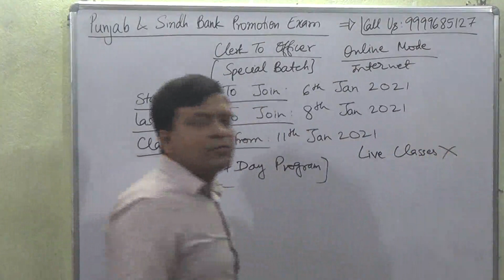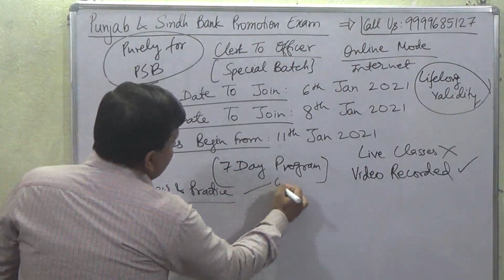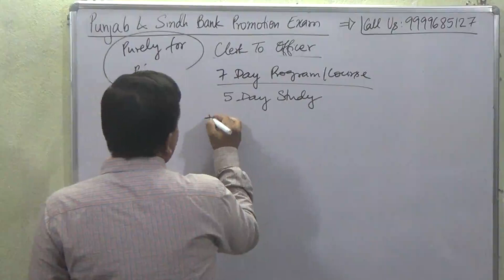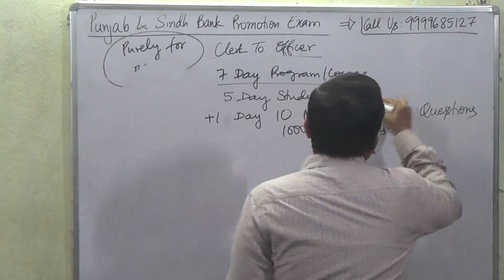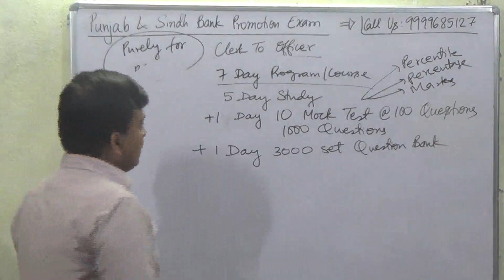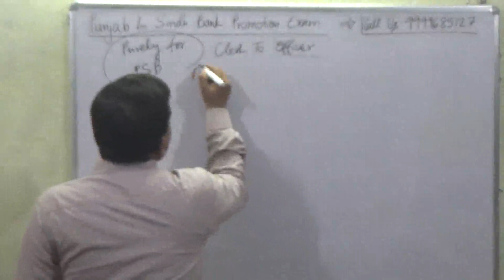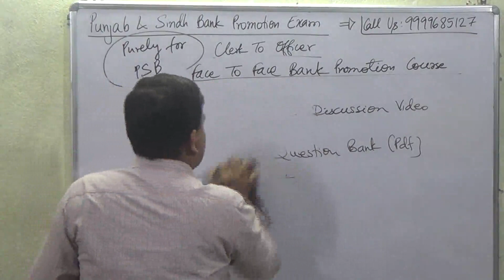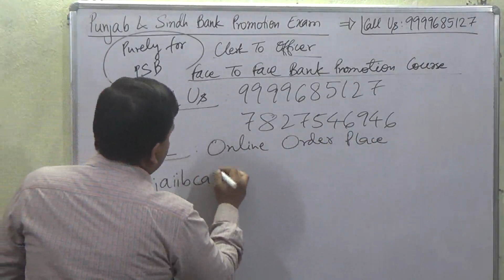CBI Central Bank Of India Promotion Exam Clerk To Officer [JMGS 1] [Fresh Batch]